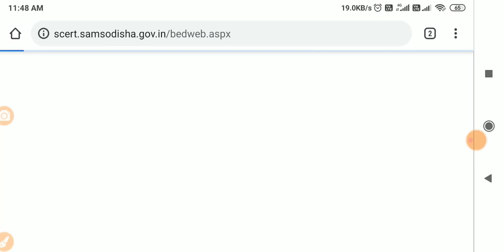What a CT B.ED Login Candidate ID to Check Answer Sheet. CT B.ED Login Candidate ID କଣ ଦେଖନ୍ତୁ ？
CT B.ED Answer Sheet Download Problems Solved. How to check CT B.ED Answer Sheet. ct bed answer sheet out.
how to check ct answer sheet.
how to download ct answer sheet.
how to download bed answer sheets.
how to check bed answer sheet.

B.Ed Expected Cutoff Mark 2020. B.Ed Expect Mark. How to Check Odisha Bed Cutoff Mark 2020.

CT/B.ED Results Released on This Month. How to Check CT/B.ED Results. CT/B.ED Results Check 2020.
CT Exam Answer Key Download 2020. How to Download CT Answer Key on Mobile. CT Answer PDF Download.

Ct answer Key download.
Ct answer key download mobile.
How to download CT answer key 2020.
CT answer key 2020
CT answer PDF download.

howtocheckB.EDresults.
howtocheckB.EDresults.

Tag Use...

#+3spotmeritlistout
#+3spotmeritlistcheck
#+3spotmeritlistcheckonline
#+3spotadmission
#+3spotadmissionducoment

Spot Selection Process Topic..

+3 commerce spot admission 2020
+3 arts spot admission process

Plus Three Merit List/Cut Off Marks...

plus three merit list
+3 second merit list
+3 second merit list 2020
+3 merit list 2020
+3 admission merit list

#+3spotadmissionducomentneed
#+3spotadmissionapply